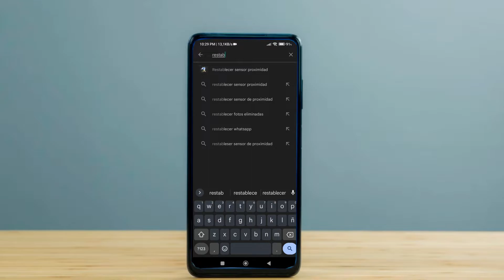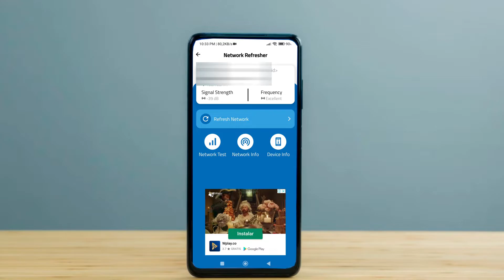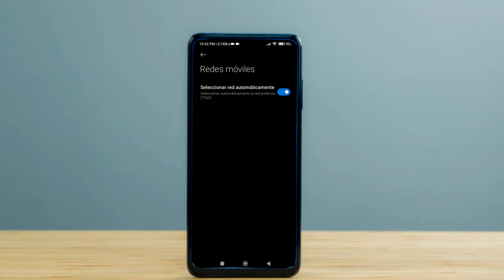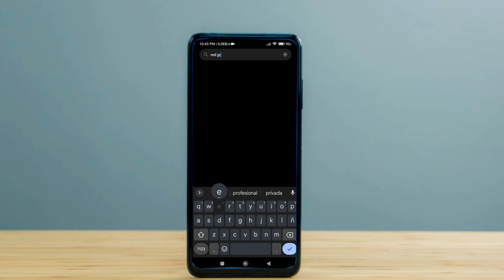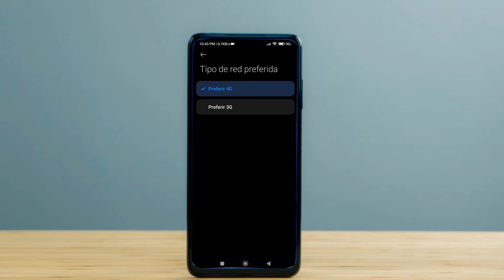SOLUCIÓN DE RED MÓVIL NO DISPONIBLE, SIN SERVICIO/SIN SEÑAL | NUEVO METODO 2022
Hola crack, espero que estés muy bien, el día de hoy te traigo un tutorial, un top de juegos o quizás otra cosa  ¿Cómo lo puedes descubrir? solo viendo este video ;D

★ ¡Mis redes!

★ ¿Quieres apoyar el canal monetariamente para mejorar la calidad?